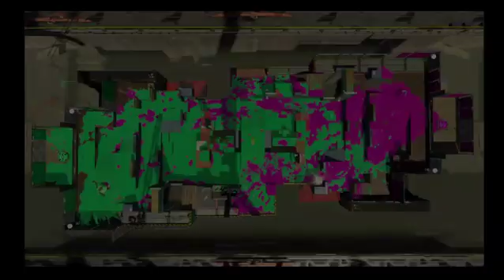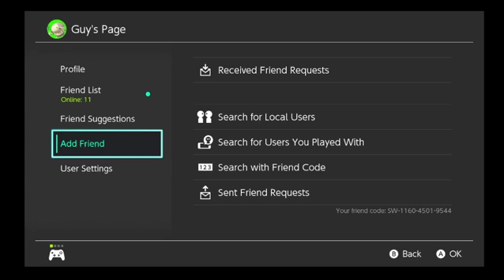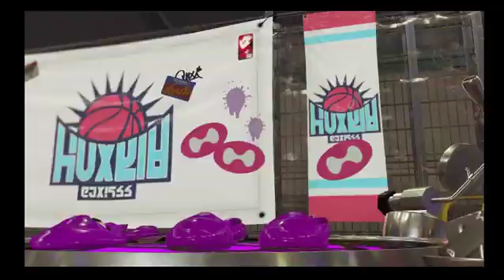Proton Splat League another match and chill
This match is Tommufish vs Forbidden Liquidators.  Afterwards, we play some custom Splatoon 2 modes, specifically Snowball Fight and Hide n Seek